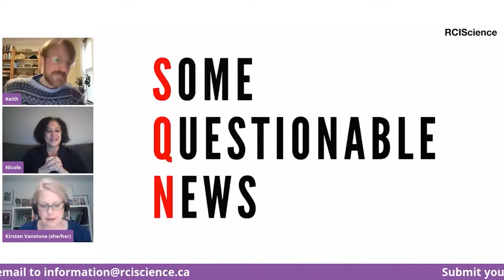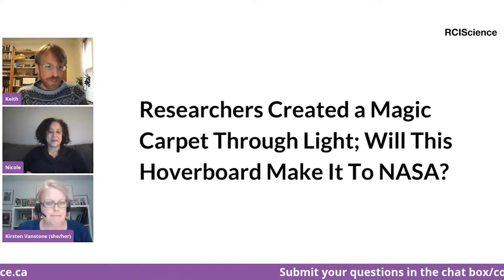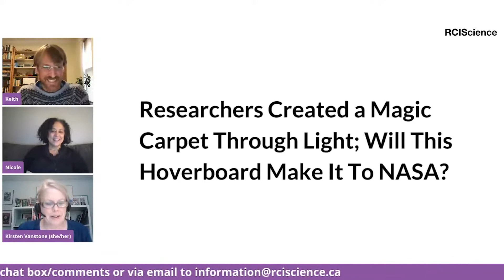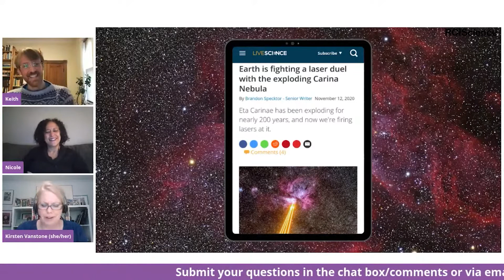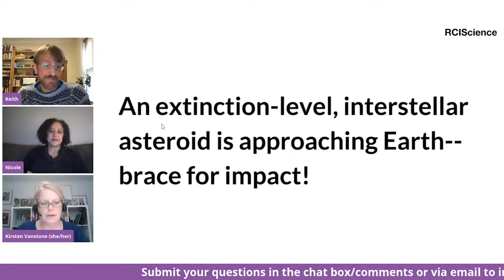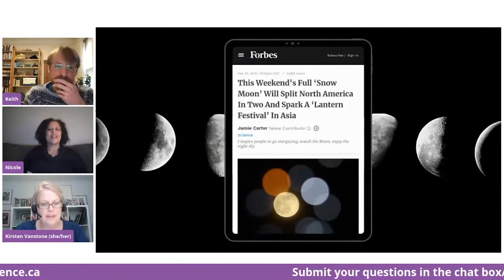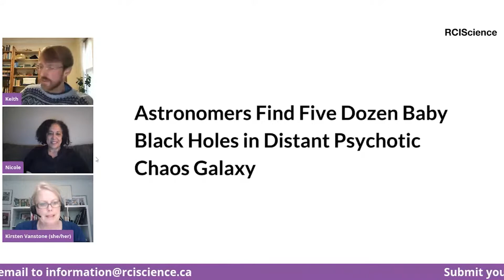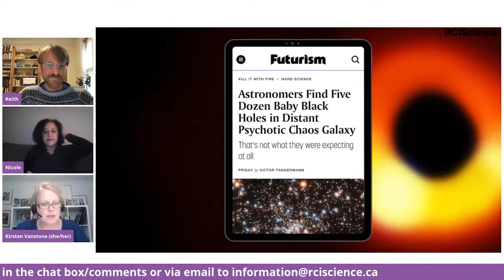Strange Signals: Fast Radio Bursts | Fireside Chat and Q&A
Nicole Mortillaro and Prof. Keith Vanderlinde chat more about Fast Radio Bursts (FRBs) and CHIME, and answer audience questions.

Astronomy is a science of eons. In the cosmos, things change over millions or  billions of years. Most transient events in the sky are due to happenings in our own solar system. But, roughly a decade ago, astronomers began to detect bursts of radio energy that lasted only a few milliseconds. They arrived from anywhere in the sky, had clearly travelled from great distances and carried jaw-dropping amounts of energy.

These so-called Fast Radio Bursts (FRBs) became a serious puzzle. Difficult to detect because they are so short lived, FRBs kept astronomers up at night wondering where they could possibly come from. Some even went so far as to suggest they were created by an extraterrestrial intelligence. Recently, with the help of the new Canadian telescope, CHIME, the source of these strange signals may finally have been uncovered. Spoiler Alert: it’s not little green men!

Nicole Mortillaro is an amateur astronomer, the editor of the Journal of the Royal Astronomical Society of Canada, and a senior science reporter at CBC News. She is also the author of several books including the 2021 Night Sky Almanac: A Month-by-Month Guide to North America's Skies from The Royal Astronomical Society of Canada.

Prof. Keith Vanderlinde is an experimental cosmologist and long-wavelength instrumentalist at the University of Toronto. He spent the first decade of his career studying the oldest light in the Universe, the Cosmic Microwave Background (CMB), which included an 11-month stint in Antarctica operating the South Pole Telescope (SPT). Lately his work has focused on cosmology with radio telescopes, which are undergoing something of a revolution thanks to the explosion of digital computing power.

Keith and his team developed the custom supercomputer at the heart of the Canadian Hydrogen Intensity Mapping Experiment (CHIME), which transforms it from a traditional telescope to one simultaneously looking in a thousand different directions and running a dozen distinct studies: from mapping the Universe to unearthing Fast Radio Bursts. He is leading the digital system design on South Africa's upcoming HIRAX telescope, and is co-leading the upcoming CHORD telescope here in Canada.